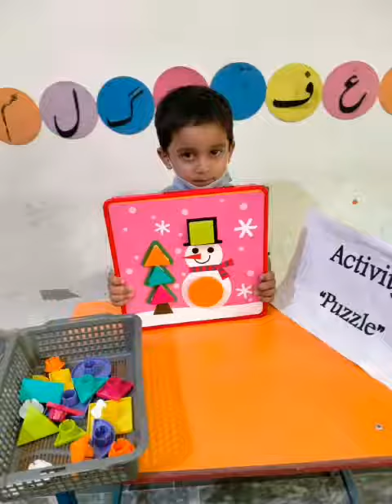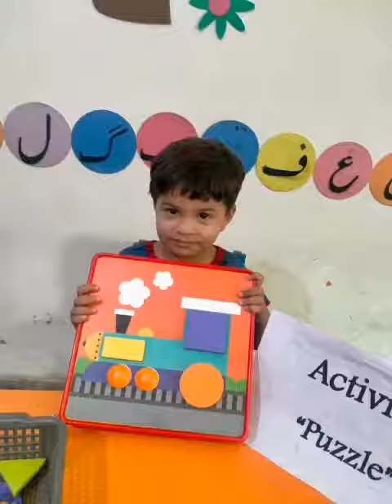Play group activity "Puzzle"!! Allied school pinanwal campus